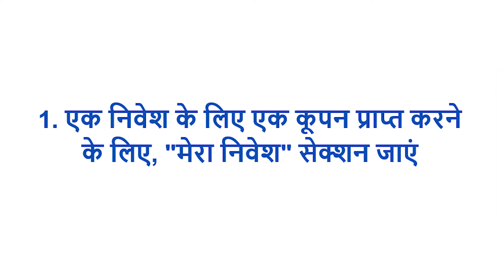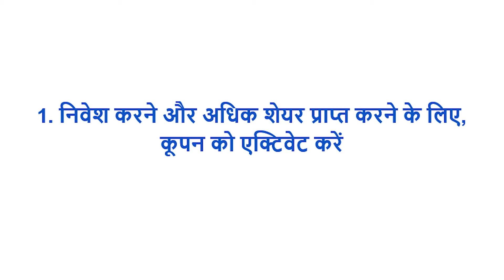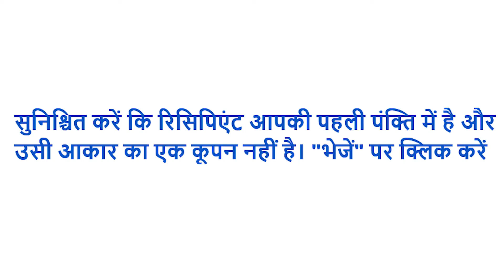नए कूपन सिस्टम की विस्तृत शर्तें।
✅लाइक 👍 करना ना भूलें, हम आपके कोम्मेंट्स का इंतजार कर रहे हैं 🗨🙂

SkyWay क्या है?

SkyWay यह अभिनव एलिवेटेड इलेक्ट्रिक ट्रांसपोर्ट है, जो हाई-स्ट्रेंथ स्ट्रिंग रेल के साथ चलता है।  आज प्रोजेक्ट वैश्विक ट्रांसपोर्ट बाजार में प्रवेश करने के लिए निवेश आकर्षित करती है।  2016 से SkyWay ट्रांसपोर्ट का बेलारूस में टेस्ट किया जाता है, 2019 से संयुक्त अरब अमीरात में।

प्रोजेक्ट का संस्थापक Anatoly Eduardovich Unitsky है, जो एक इंजीनियर और डिजाइनर है, जो 40 से अधिक वर्षों से स्ट्रिंग ट्रांसपोर्ट की तकनीक विकसित कर रहा है।

SkyWay में निवेश क्यों करना चाहिएः

👉 लाभ पाने का अवसर
👉 बड़े कारपोरेशन में शेयर
👉 बिक्री से लाभांश

✅हमारे सोशिअल नेटवर्क में SkyWay विकास को फॉलोः

✔ Vimeo. (विदेशी भाषाओं में वीडियो के अनुवाद के साथ चैनल)